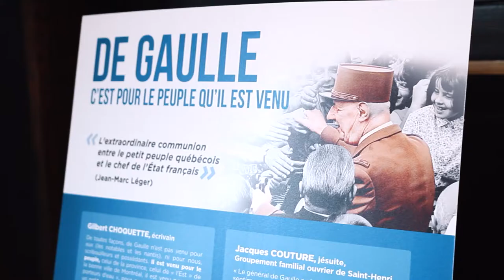Allocutions du 23 juillet 2017 au Château Frontenac (lancement et exposition)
Allocutions du 23 juillet 2017 au Château Frontenac

- Martine Desjardins, présidente du MNQ
- Ode au Québec (chant et musique)
- Claude Lalanne, directeur musical de l'«Ode au Québec»
- Samy Mesli, historien
- Christophe Tardieu, auteur de «La dette de Louis XV»